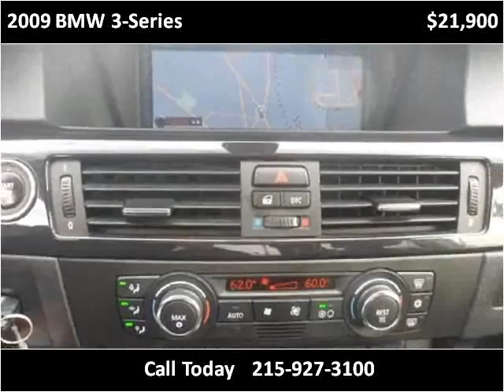2009 BMW 3-Series Used Cars Philadelphia PA